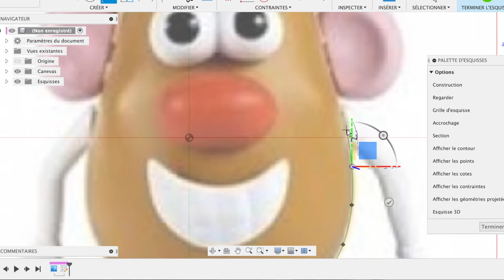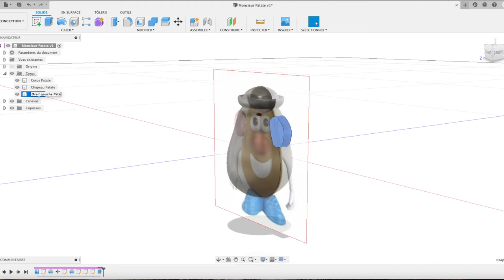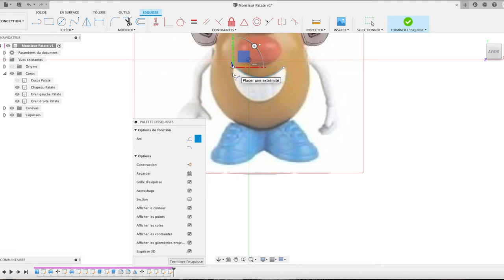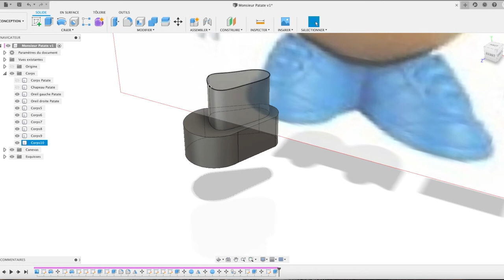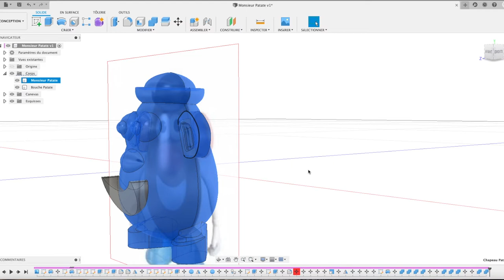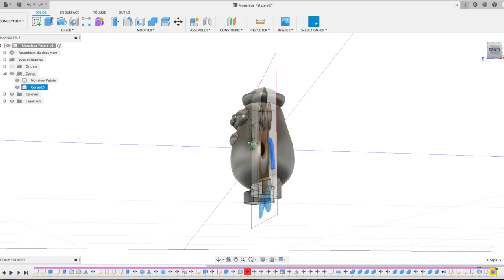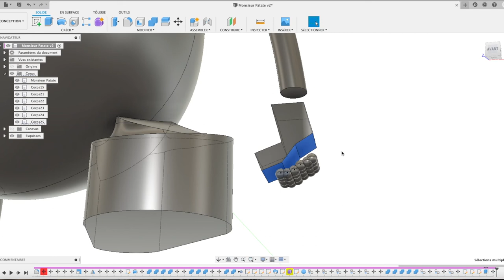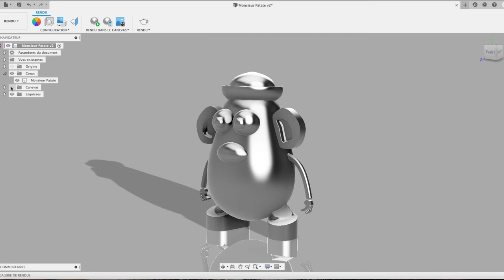Création de Monsieur PATATE avec Fusion 360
Création : Création de Monsieur PATATE avec Fusion 360